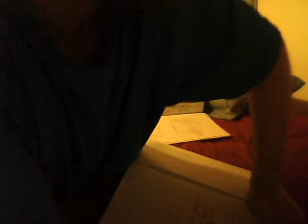brennanmoriarty's webcam video April 07, 2010, 12:52 PM